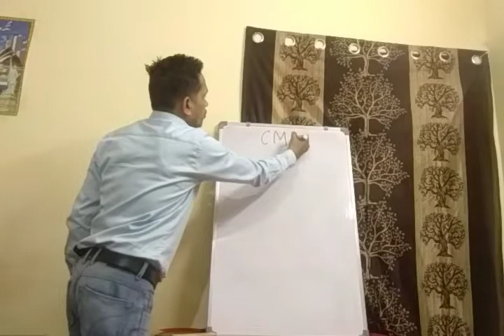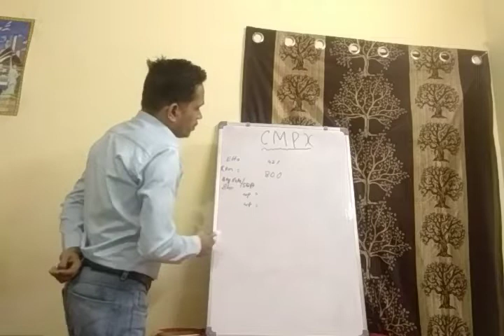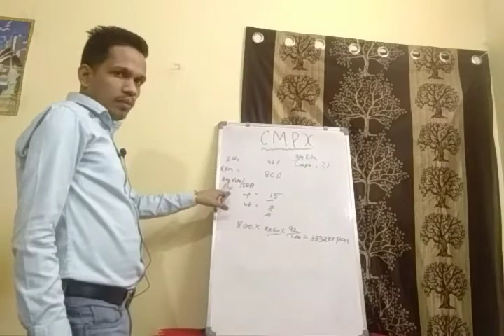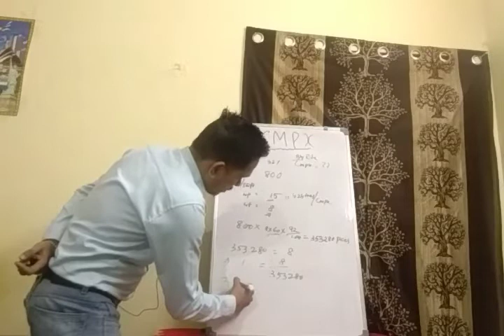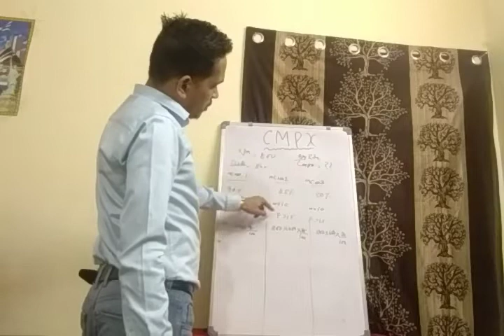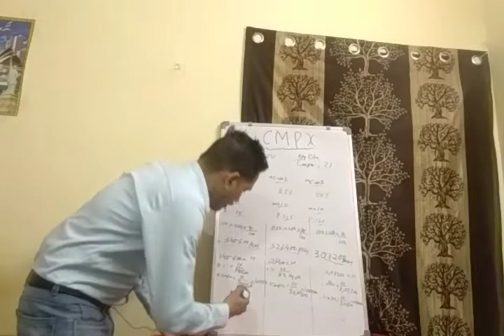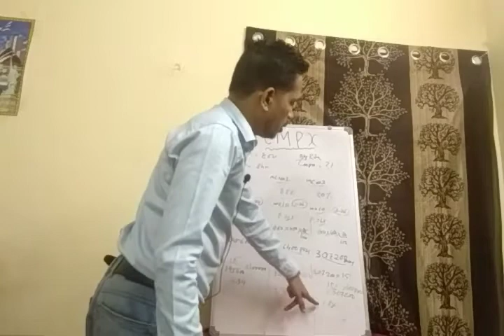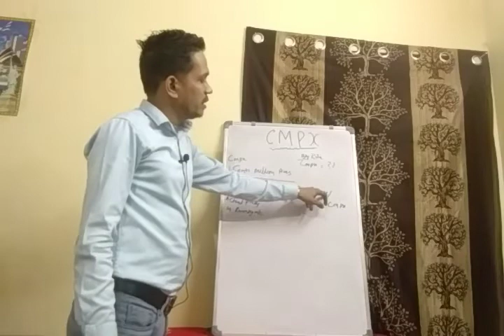Warp and weft cmpx in loom, loom stoppage in cmpx, textile knowledge, weaving calculation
here we discuss how to find loom stoppage in terms of cmpx, it is very important in production unit of loom shed, by controlling  cmpx rate we gain more production from loom shed. control of cmpx rate is indirectly profit to organization.
this video is best for textile candidate who work in weaving production section .
Same time loom stoppage but variation in cmpx rate effect eff%.By minimizing warp and weft breakage we  control cmpx rate, hence increase in production.

weaving calculation
basics of weaving
textile knowledge
concepts of weaving
fundamentals of weaving